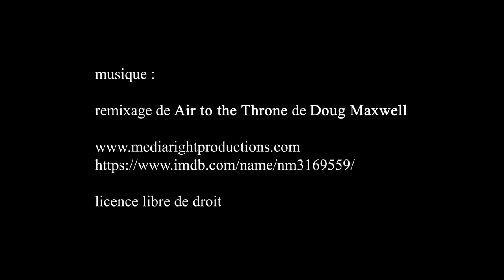Église Saint-Eugène-Sainte-Cécile - Paris juillet 2020